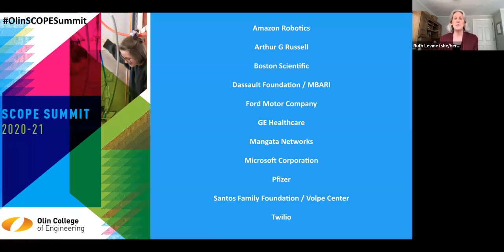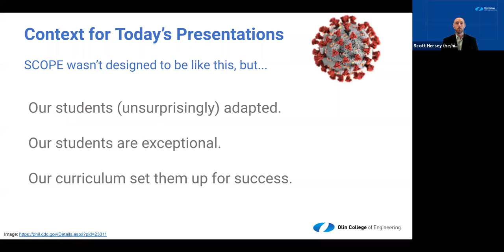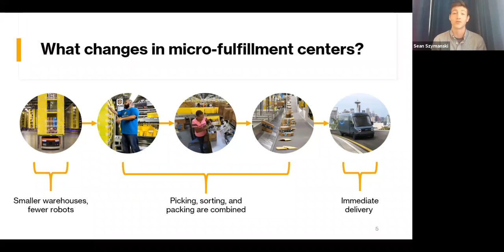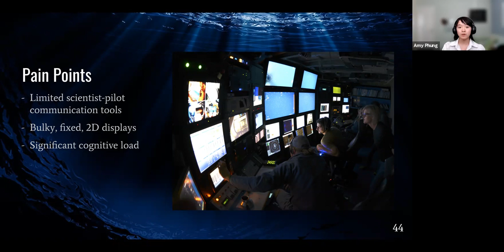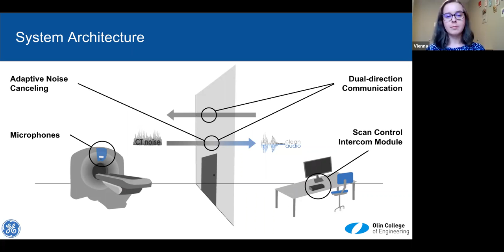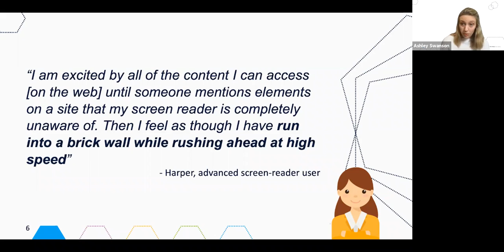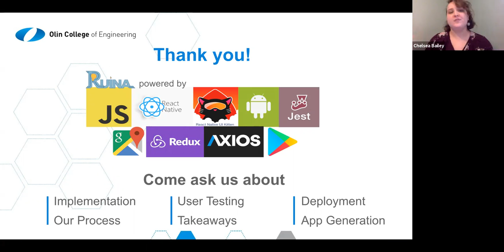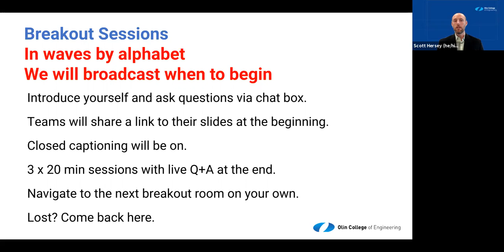SCOPE Summit: May 12, 2021